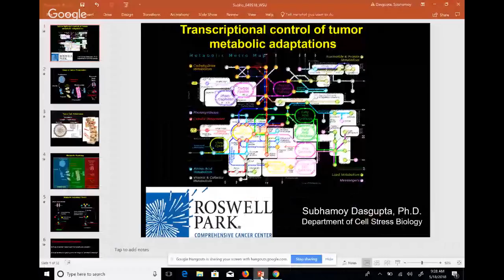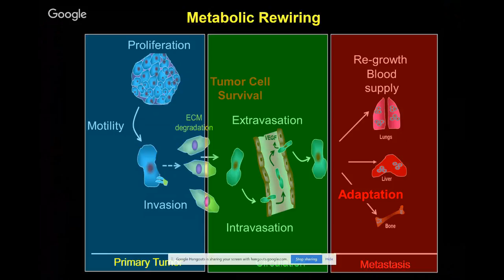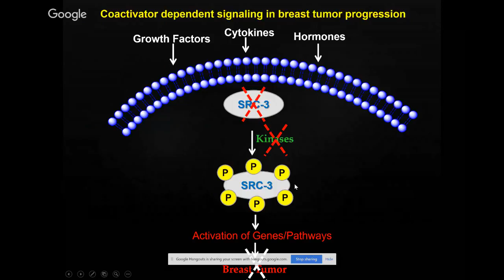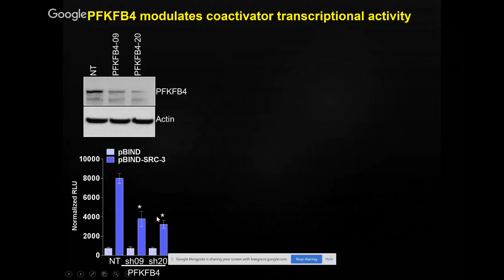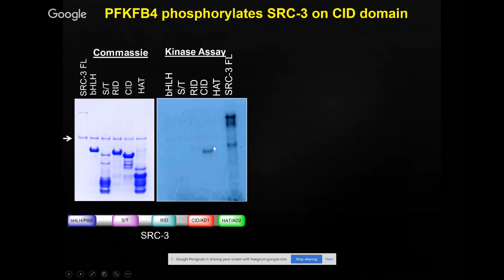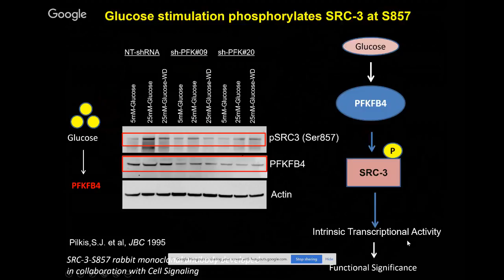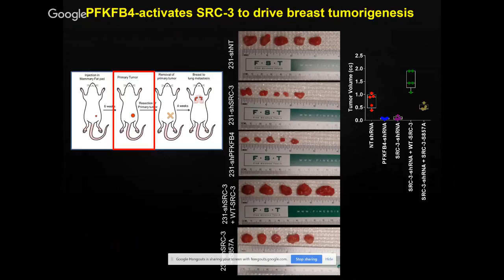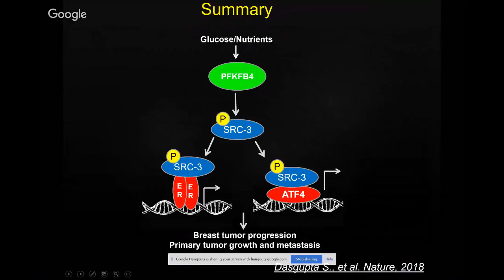Science Hangout with Dr. Subhamoy Dasgupta, PhD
“Transcriptional control of Tumor Metabolic Adaptations.”